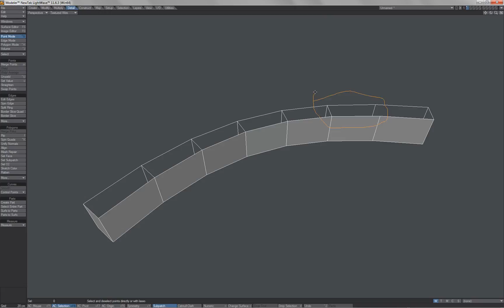Lightwave-closing polgyons with lasso tool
using the lasso tool to close polygons and getting correct results is highly dependent on how the points were created, in this case it works though I have to flip them with detail/align afterwards.

This shape was thickened, thus the point order works, I I had used extrude, the closing polys of the gaps would be cross connected badly..just like erikals demonstrates here...